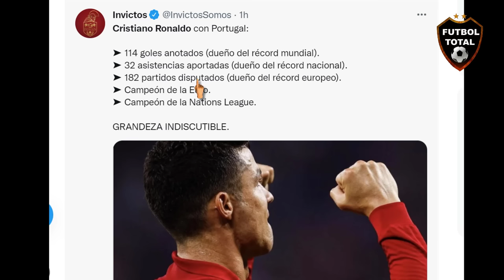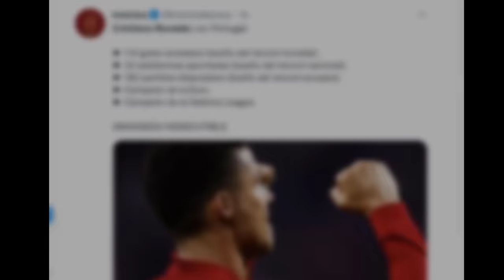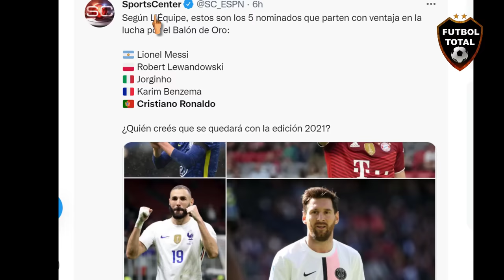BESTIAL TRIPLETE DE GOLES DE CRISTIANO RONALDO PORTUGAL VS LUXEMBURGO 5-0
BESTIAL TRIPLETE DE GOLES DE CRISTIANO RONALDO HOY PORTUGAL VS LUXEMBURGO 5-0

Cristiano Ronaldo dos Santos Aveiro está a solo ¡¡6 GOLES!! de convertirse en el primer jugador que alcanza los 800 goles oficiales en toda la historia del fútbol profesional. Lleva 794 anotaciones, y la cuenta seguirá un buen rato más. Es una leyenda de otro nivel. INCR7ÍBLE.

Con Hat-Trick del mejor futbolista de la historia, Cristiano Ronaldo, Portugal consigue los 3 puntos ante Luxemburgo.

¡Portugal goleó 5-0 a Luxemburgo con hat-trick de Cristiano Ronaldo! Sin embargo, sigue en zona de repechaje porque Serbia también ganó.

Balón de fútbol Serbia / 17 pts (7 PJ)
Balón de fútbol Portugal / 16 pts (6 PJ)

¡¡¡HAT-TRICK DE CRISTIANO RONALDO!!!

Final. PORTUGAL ARRASA a Luxemburgo (5-0) con un HAT-TRICK de CRISTIANO RONALDO.

UNA MÁQUINA DE GOLES... Y DE PENALES

Con hat-trick de Cristiano Ronaldo, Portugal goleó 5-0 a Luxemburgo

Los lusitanos está ubicados en segundo lugar del Grupo A de las Eliminatorias Mundialistas; un punto por detrás de Serbia, aunque con un juego menos

Cristiano se llevó la pelota, pero Serbia no afloja y habrá un tremendo mano a mano en Lisboa

Portugal venció por 5-0 a Luxemburgo con triplete de Ronaldo y sigue a uno de Serbia, que venció por 3-1 a Azerbaiyán. Se medirán en la última.

🔔RECIBE NOTIFICACIONES CADA VEZ QUE PUBLICO UN NUEVO VÍDEO:
2. Dale Check a: "Recibir todas las notificaciones de este canal"
3. Dale a guardar